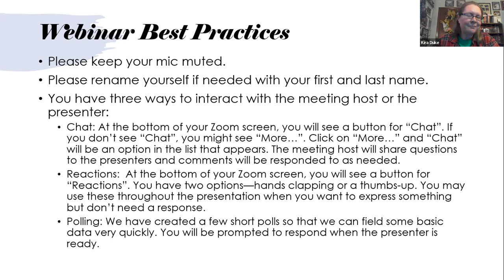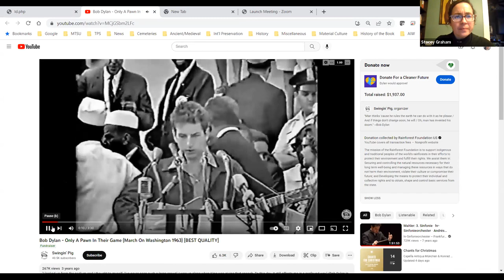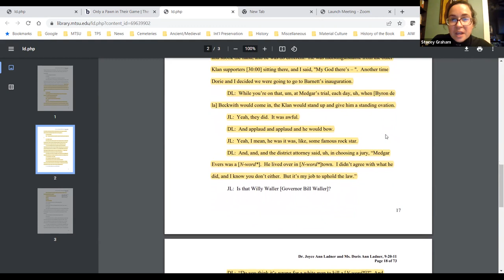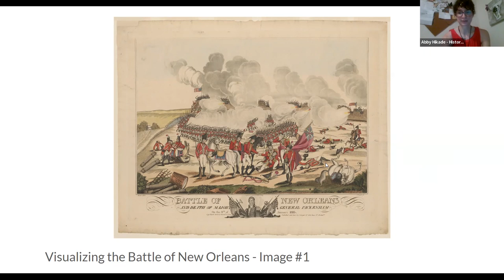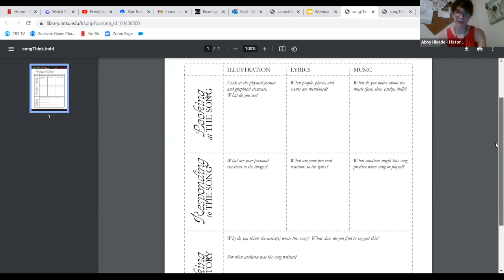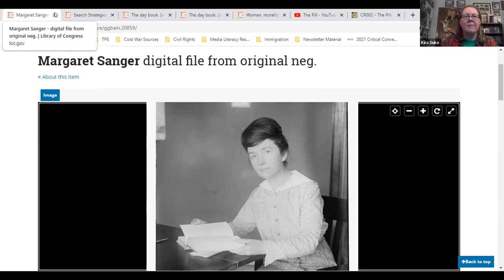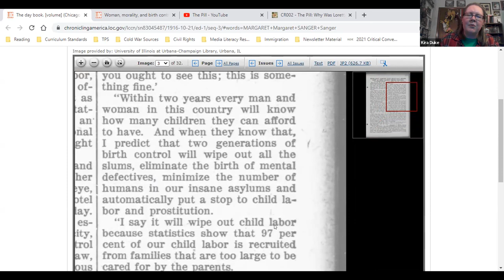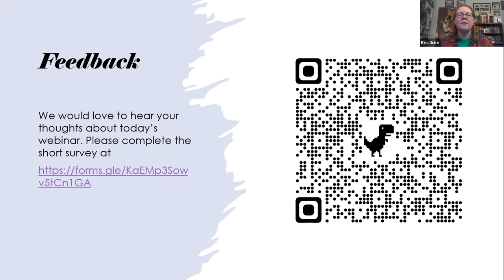History Through Songs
In this Digging In with TPS-MTSU webinar, we explore ideas for using Bob Dylan's "A Pawn In Their Game", Johnnie Horton's "Battle of New Orleans", and Loretta Lynn's "The Pill". Be sure to check out the Padlet for links and resources referenced in the video.